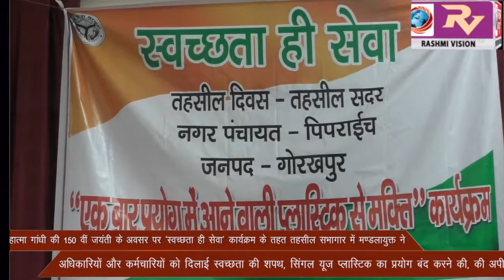महात्मा गांधी की 150 वीं जयंती के अवसर पर ‘स्वच्छता ही सेवा’ कार्यक्रम के तहत तहसील सभागार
महात्मा गांधी की 150 वीं जयंती के अवसर पर ‘स्वच्छता ही सेवा’ कार्यक्रम के तहत तहसील सभागार में  मण्डलायुक्त ने अधिकारियो और कर्मचारियो को दिलाई स्वच्छता की शपथ, सिंगल यूज प्लास्टिक का प्रयोग बंद करने की, की अपील